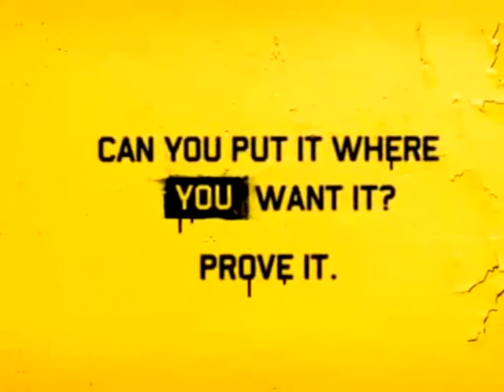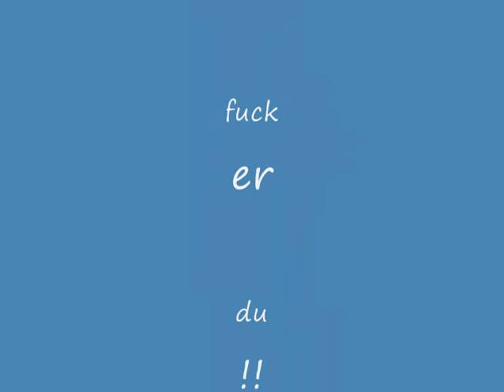Johnson - Bawler hele dagen (music video)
håber i synes den er god ;D